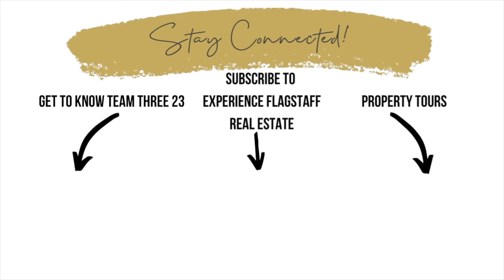Flagstaff Luxury Home for Sale in Saskan Ranch - Offered at $2,200,000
This Flagstaff Luxury home for sale in the Saskan Ranch neighborhood is nestled in the Ponderosa Pines on over 5 acres, yet only a short drive to Downtown Flagstaff. The main house is 5400 SF of living space, while the guest room above the detached 3 car garage is 850 SF. Take a walk outside onto your 5 acre lot, heavily treed with Ponderosa Pines. There you'll find a full-sized sand volleyball court, playhouse for the kids, in-ground pool with spa and rock waterfall - making this a perfect place to enjoy the beautiful outdoors in Flagstaff. You'll also find another large garage on property, with 5 car bays (center bays are tall enough for an RV or boat) and a large workshop.

Inside you'll find a lovely and warm mountain retreat. Enjoy the fireplace and look out at the snow covered trees in the winter, or take advantage of the excessive composite deck space and outdoor amenities in the summer. The main level offers plenty of living space, a large kitchen with breakfast nook, as well as the primary bedroom and an additional bedroom or den. Head upstairs to 2 large ensuite bedrooms, each with their own ''hidden rooms'' behind the double closets, window seats, bathrooms and vaulted ceilings. The large loft overlooks the living space below and also enjoys views of the Pines.

Make your way down to the walk-out lower level and find a huge game room with entrance to extended covered patio. Also find 2 more ensuite bedrooms on either end of the large game room space, a full kitchen, and media room with drybar.

The lot next door located at 6040 W Saskan Ranch is also for sale - these two properties can be packaged together to make a total of 10 acres for you to enjoy!

If you're looking for more information on the Flagstaff Real Estate market, or you are looking to buy or sell your home in Flagstaff, contact us at Team Three 23 with Realty ONE Group Mountain Desert at .